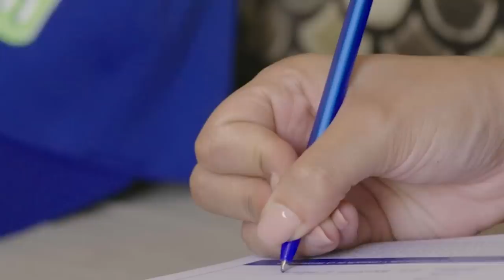Muy Grave: La Acusación De Alofoke A Aneudys Santos ¡¿Será Cierto? Todo Comenzó Por Lío Con Z 101!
Santiago Matías, Alofoke ahora enfila sus cañones hacia Aneudys Santos quien se une a Luinny Corporan y Brea Frank como figuras que están en el listado de los más odiados del archifamoso youtuber dominicano CEO de Alofoke Media Group!